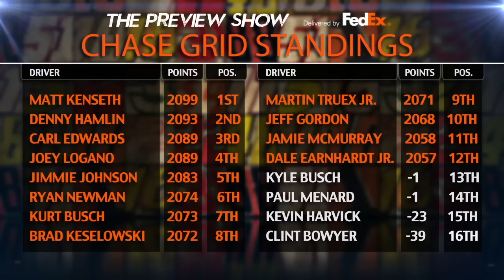Preview Show: Dover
NASCAR.com analysts Chris Rice and Marty Snider talk about Kevin Harvick's issues in the first two races of the Chase for the NASCAR Sprint Cup, explain what makes Dover a challenging track for a cutoff race and make their picks for who will win.